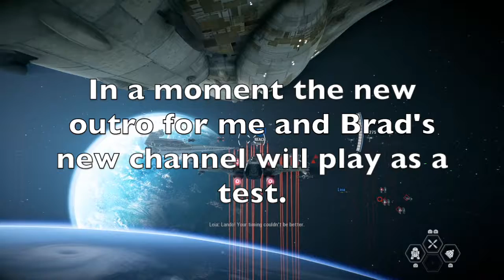Star Wars Battlefront 2 Campaign EP-5 (AT-AT)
SO SORRY for the eco audio! It will continue to happen for a few episodes as I recorded them before knowing about the issue! Im fixing it though for like episode 8 and on.
Hello and welcome to a Star Wars Battlefront Classic Instant Action episode! If you are new… welcome to the channel! My name is Anthony and my channel name is AntoGaming. I have a new recording set up! Things are moving along great! Thanks for your support and continue sharing with your friends! I hope you enjoy! Please leave any comments, suggestions, questions, or concerns below in the comments!